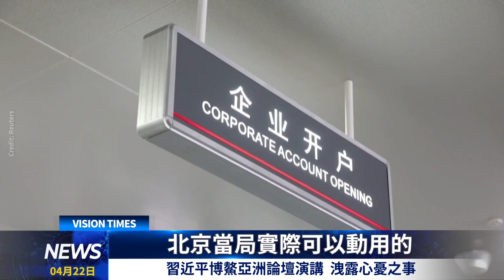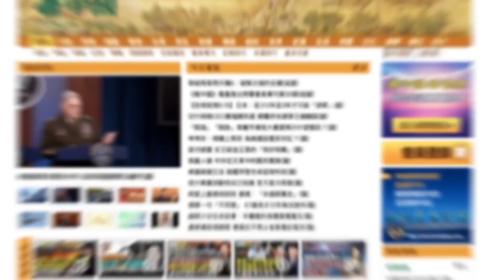李家超YouTube被封 外交部介入 陳智思：無謂搞大件事！習近平博鰲洩露心事！美高官罕見視像社運人士 張崑陽籲制裁國安法法官！